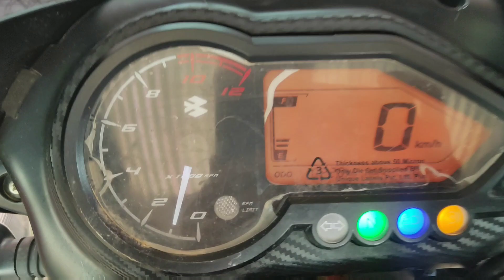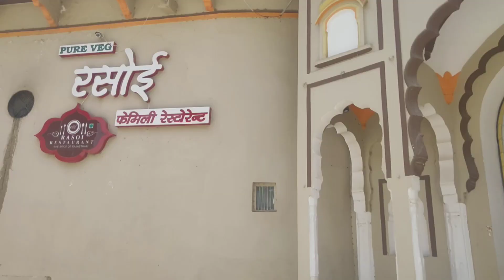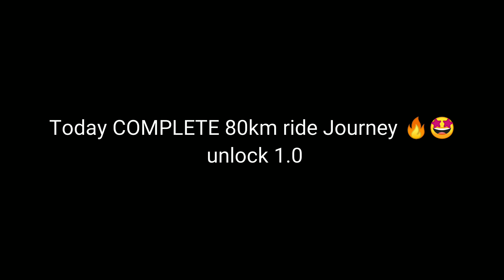Bike Tour in Unlock 1.0 | Jhunjhunu City - Rajasthan | Corona Virus Red Zone Area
Unlock 1.0 Vlog
Jhunjhunu City Tour
Jhunjhunu City Vlog
A bike ride journey in unlock
Corona Virus Red Zone
Bike ride in corona virus red zone
Jhunjhunu City - Rajasthan | Jhunjhunu City Vlog
A bike tour in Jhunjhunu City , a beautiful city of Rajasthan

🔹A Village Life Vlog
👉 some moments are relaxed - Beginning of Navaratri festival

👉A day in Rajasthani villages
👉 Rajasthan's village lifestyle

Village Life vs Corona Virus
Rural life of Rajasthani villages

Jitesh Poonia Vlogs is A Adventure Sports and Amazing Place Discover Destination

**JaiHind**